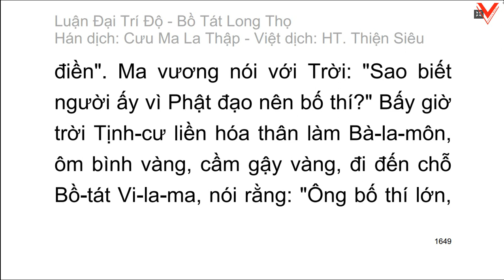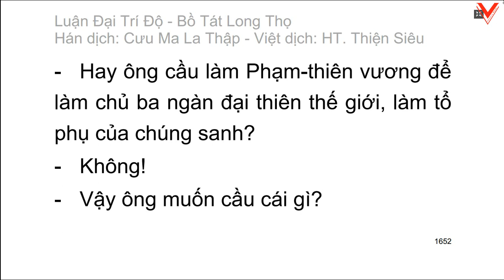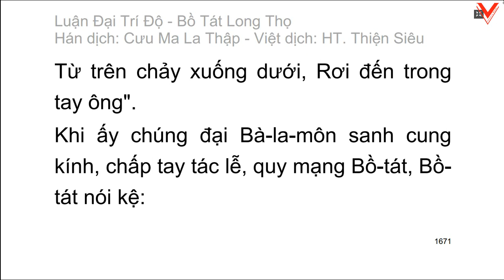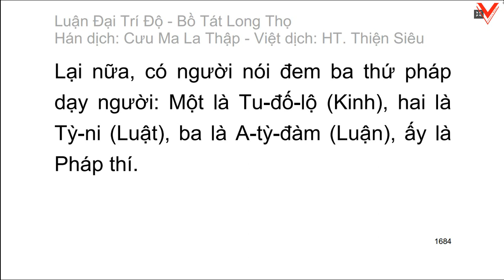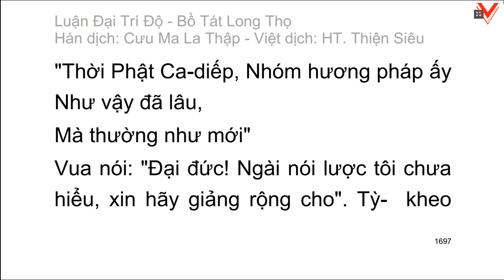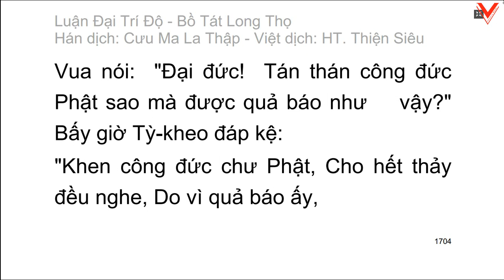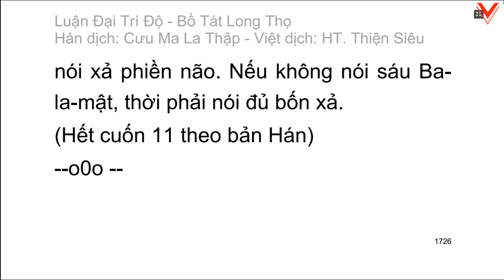Đại Trí Độ Luận| Bồ Tát Long Thọ| Hán dịch: Cưu Ma La Thập| Việt dịch: H.T Thích Thiện Siêu (tiếp)